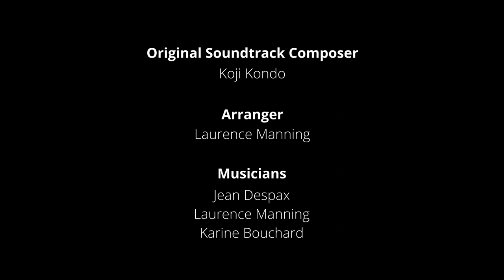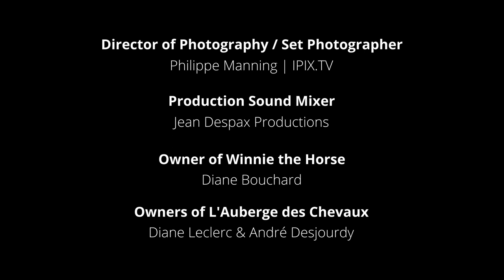Kakariko Village - Lon Lon Ranch (Zelda OoT) - by Trifantasy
Here is our new video clip of Kakariko Village & Lon Lon Ranch (The Legend of Zelda: Ocarina of Time), enjoy :)!!

Credits

Composer: Koji Kondo
Arranger: Laurence Manning
Musicians: Trinksy Trinks, Laurence Manning & Karine Bouchard
Director of Photography / Set Photographer: Philippe Manning | IPIX.TV
Production Sound Mixer / Editor: Jean Despax Productions
Owner of Winnie the Horse: Diane Bouchard
Owners of L’Auberge des Chevaux: Diane Leclerc & André Desjourdy

Cast

Link: Karine Bouchard
Epona: Winnie

Special Thanks

Diane Bouchard
Ewan Macintyre
Charles Manning
Michèle Archambault
Diane Leclerc
André Desjourdy
L’Auberge des Chevaux
Maison de la musique de Sorel-Tracy
Remic Microphones